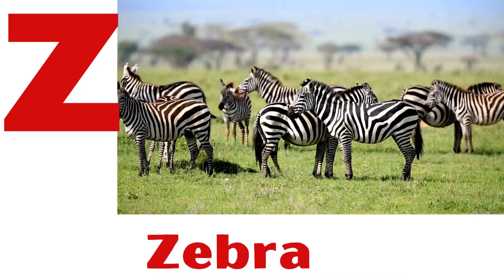ABC Song | Fun and Engaging ABC Song for Kids | Learn the Alphabet with Kiddiz Tv! | Toddler Song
Hey Kiddiz Tv friends!

Join us for a fun and engaging ABC song that's perfect for kids and parents alike! Our new ABC song will help children learn the alphabet in a delightful and memorable way. With catchy verses and a sing-along chorus, this song makes learning letters from A to Z a joyful experience

Chorus:
A-B-C, come sing with me,
Learning letters, it's easy as can be,
A-B-C, come sing along,
Let's learn together, it won't take long!